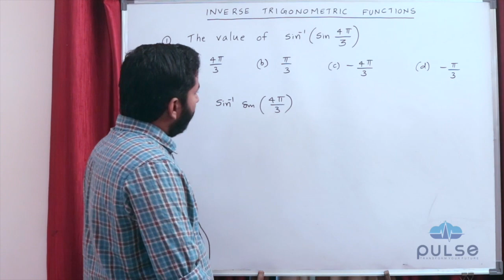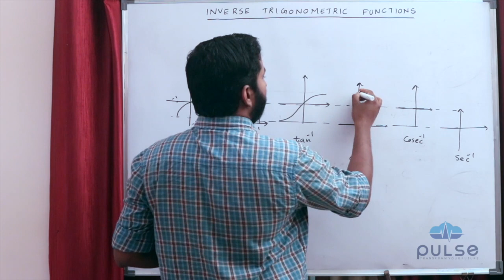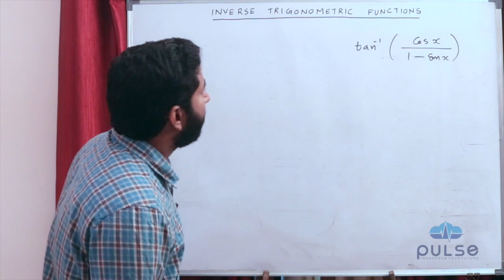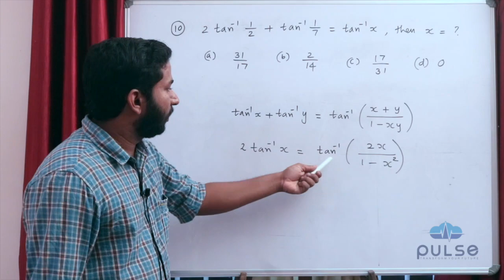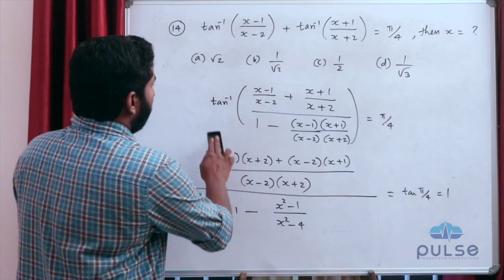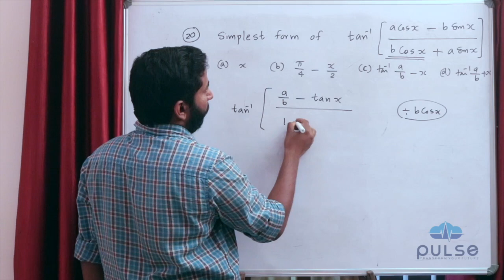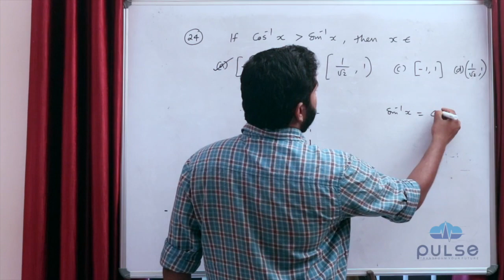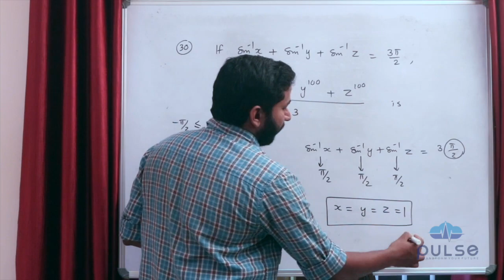Inverse Trigonometric Functions (Revision) - Plus Two Mathematics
Pulse Entrance is an exclusive centre for NEET/JEE entrance examinations. It located at Kondotty of Malappuram district in Kerala.

This video includes the detailed revision discussion of plus two mathematics chapter Inverse trigonometric functions.